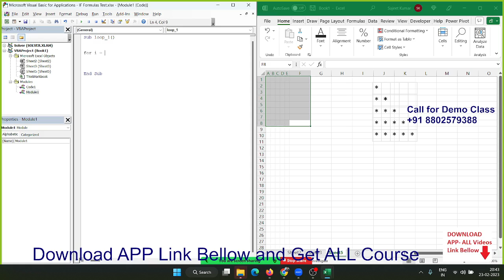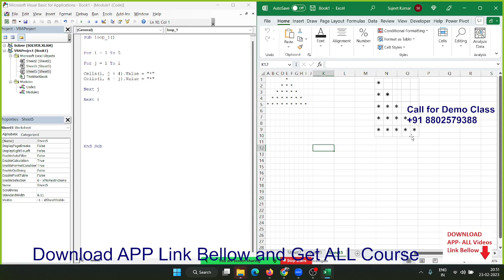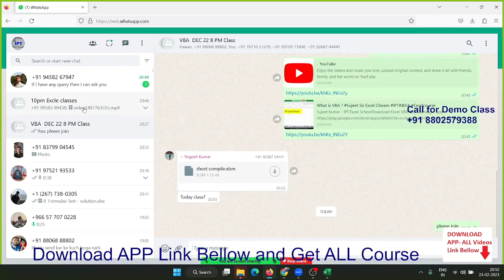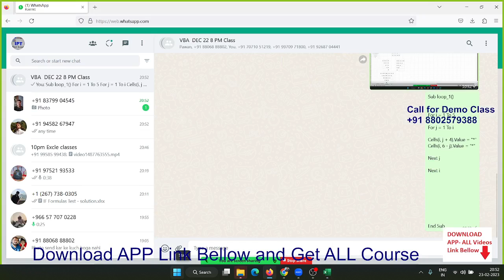Make Pyramid in EXCEL VBA Macros